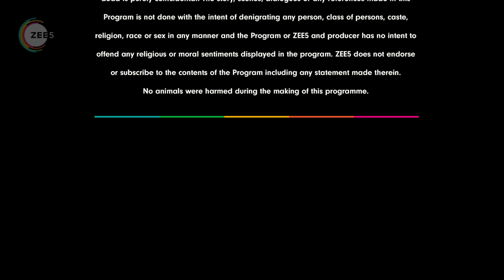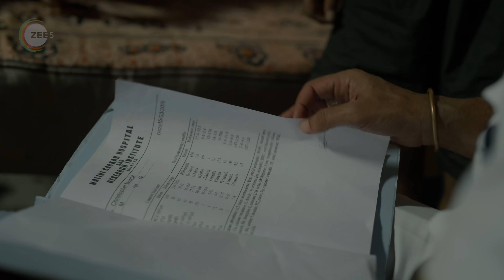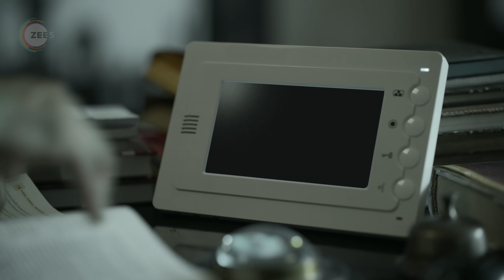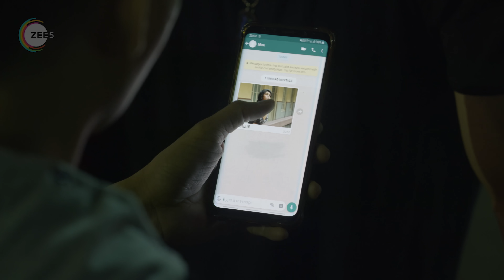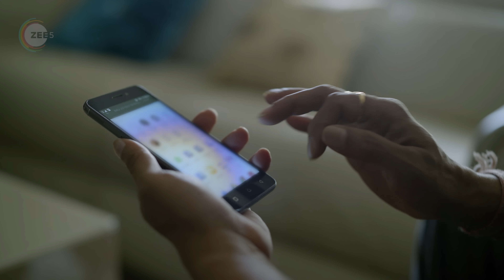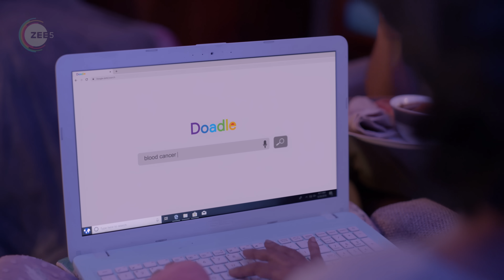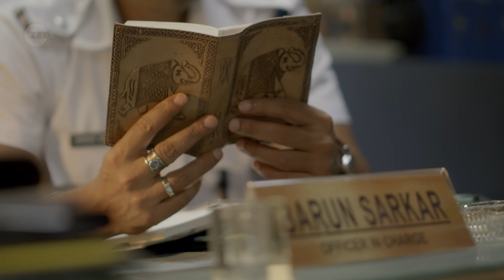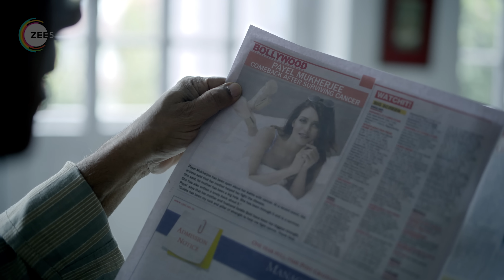Kark Rogue - Hindi Full Movie - Chitrangada Satarupa, Indraneil Sengupta, Rajesh Sharma, Jayant K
Kark Rogue is a 2020 ZEE5 Original thriller web series in Hindi and Bengali about a serial killer who murders cancer patients during an anti-cancer drug trial. The series follows a female forensic surgeon with cancer who notices a pattern in the number of bodies she dissects. She realizes that the murders are connected to the drug trial and that those responsible are trying to cover up their tracks. She seeks help from the police, and she and a senior police official investigate the truth. The series stars Chitrangada Satarupa, Rajesh Sharma, and Indraneil Sengupta.